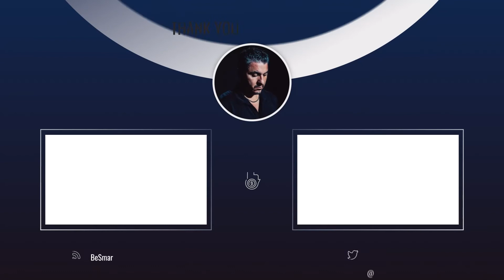You Can Give Too Much to Charity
If you’re a working adult, you should save and invest your money. The time will come to donate to charity (if you want). By giving less now and more later, you can give more in the long run.